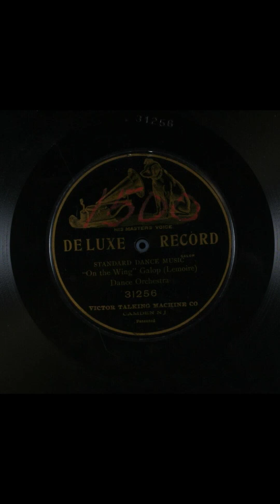On the wing #1904 vinyl shellac records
Title
On the wing
Other Title
Galop
Summary
Orchestra
Names
Arthur Pryor's Orchestra -- Musical Group
Victor Dance Orchestra [i.e., Pryor's Orchestra] -- Musical Group
Lemoire, J. -- Composer
Genre
Popular music
Media Size
12-inch
Recording Label
Victor
Recording Catalog Number
31256
2
Recording Date
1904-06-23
Recording Location
Philadelphia, Pennsylvania [unconfirmed]
Recording Repository
Source of original recording: Department of Special Collections, Davidson Library, University of California, Santa Barbara.
Rights Advisory
Online Format
audio
image